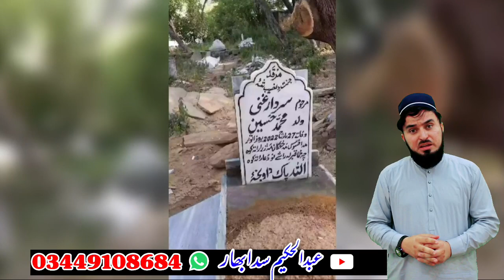Da Oman Hadisa || Abdul Hakim Sada Bahar